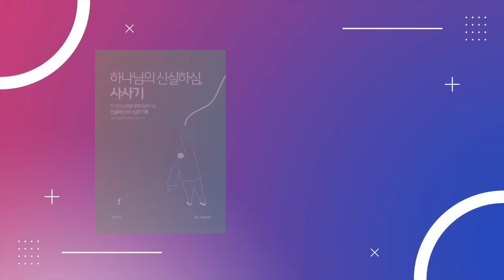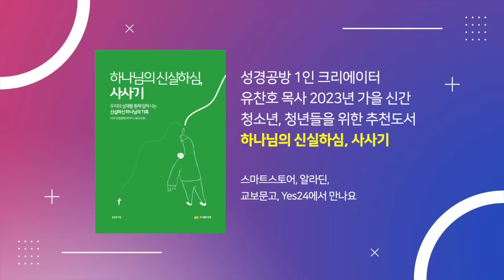우리 인생에 가장 큰 공포 l 2024년 사경회 둘째날 l 마음에 새겨듣는 박영선 목사 설교 l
■ 성경공방 유찬호 목사 청소년, 청년을 위한 신앙 추천도서
■ 세상에 복이 될 귀한 청춘들에게 추천합니다!

자유와 책임

■ 설교 : 박영선 목사님 (남포교회 원로목사, 합신 석좌교수)